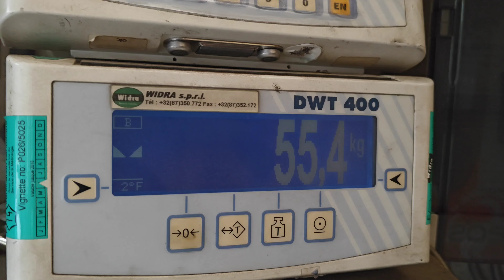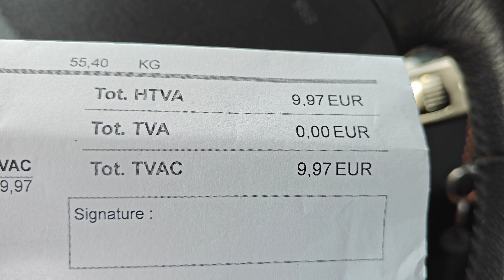НАХОДКИ НА МЕТАЛЛОЛОМЕ ЗА НЕДЕЛЮ # 616 ПРОДОЛЖАЕМ ПОИСК НИШТЯКОВ ОБЗОР ,ВОССТАНОВЛЕНИЕ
НАХОДКИ НА МЕТАЛЛОЛОМЕ И НА УЛИЦЕ БЕЛЬГИИ,Я В ШОКЕ 😱ЧТО СДАЮТ НА МЕТАЛЛ ,НАШЕЛ ДВА ШИКАРНЫХ ЭЛЕКТРО-ИНСТРУМЕНТА,И ВОССТАНОВИЛ